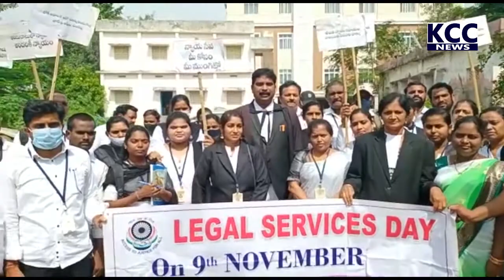NATIONAL LEAGEL CELL SERVICE DAY RALLY || 09-11-2021 KCC NEWS